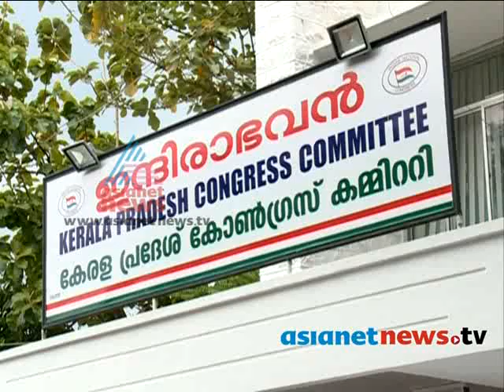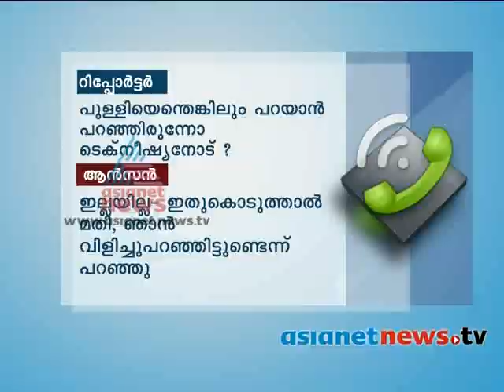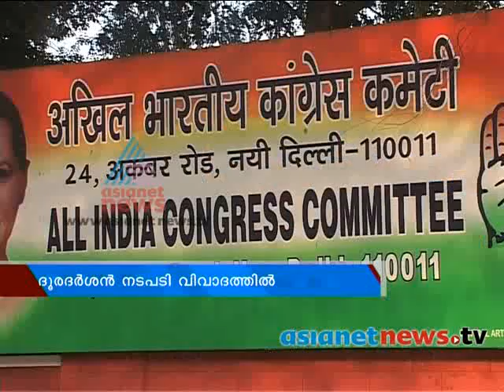Asianet News Time 3rd May 2014 Part 1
Top Stories:
1)Kochi metro new controversy
2) india Election 2014
3) LPG strike
4) Bar license issue  Government on crisis
5)Police evicted Seven families from relief camp in Wayanad Nedumbala